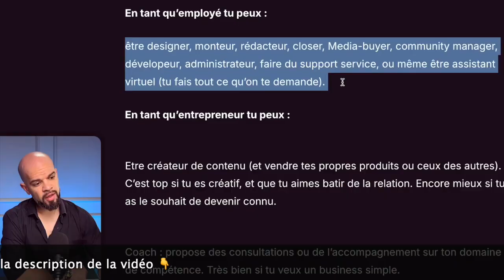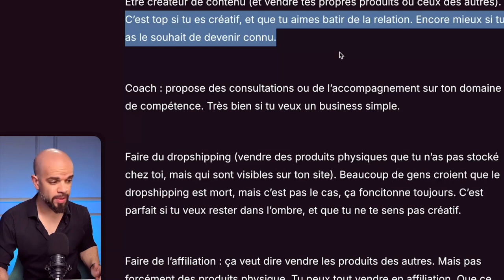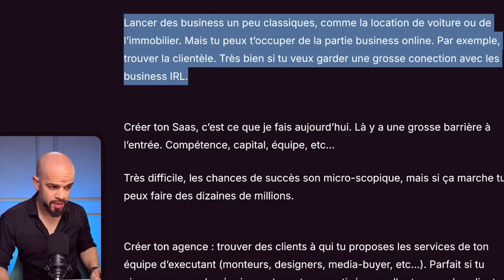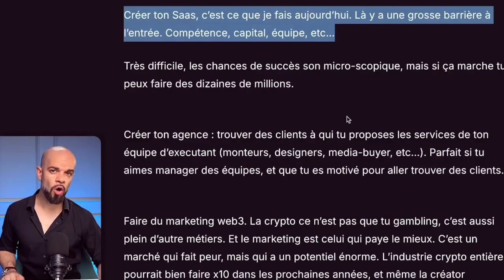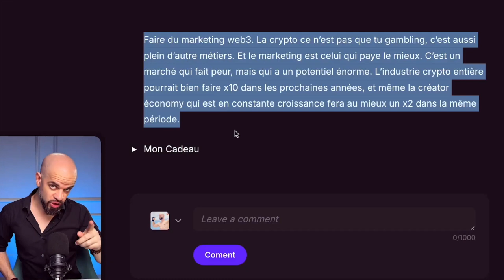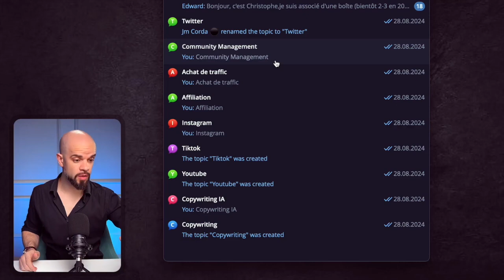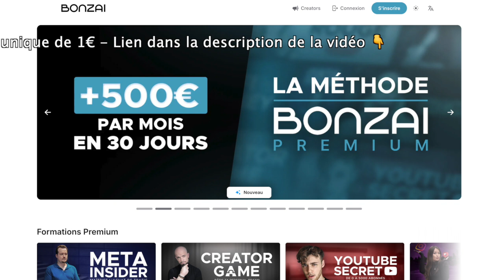8 business en ligne rentables à lancer maintenant ! (Ep2)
🔥 Découvre 10 méthodes pour gagner entre 10 000€ et 100 000€ par mois sur Internet

👉 Offre à durée limitée : Accède aux méthodes de plus de 15 mentors reconnus !

Voici un aperçu des mentors et des formations disponibles :

✔︎ REVENUS EXPONENTIELS, de Tugan Bara, pour devenir un expert en marketing
✔︎ COPY INSIDER, de Tugan Bara pour maîtriser l'art du Copywriting
✔︎ CREATOR GAME, de Jean-Marie Corda, pour créer et monétiser une audience sur les réseaux
✔︎ YOUTUBE SECRETS, de Loann LV, pour vous lancer et percer rapidement sur Youtube
✔︎ META INSIDER, d’Alex Callen, pour gagner 3000€ par mois avec Facebook Ads
✔︎ PATRIMOINE EN CROISSANCE, de Nicolas Blanco, pour te créer un patrimoine solide sur le long-terme
✔︎ VIRAL REELS, de Sophie Julie, pour faire des millions de vues sur tes reels Instagram

👉 Regarde cette vidéo explicative pour voir comment ces formations peuvent transformer ta carrière et ta vie

Dans cette vidéo, Jean-Marie Corda te révèle les réalités du business en ligne et comment surmonter la peur de la technologie pour réussir. Tu apprendras que derrière les écrans, il y a des humains, comme toi, et que tu peux exploiter ce potentiel. Que tu sois débutant ou expert, découvre les multiples options pour te lancer dans le business en ligne, que ce soit en tant que salarié, entrepreneur ou créateur de contenu. Jean-Marie te guide à travers des stratégies concrètes pour créer ta propre entreprise en ligne et te libérer des jobs alimentaires. Regarde jusqu'à la fin pour obtenir des astuces qui changeront ton approche et boosteront ta carrière en ligne !